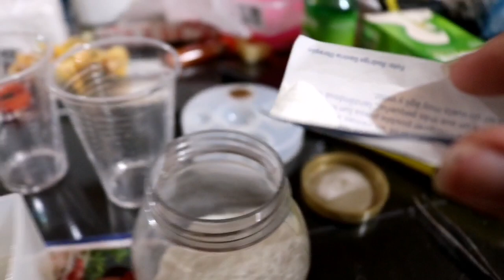Como encapsular escorpión con resina para pisapapeles fosforescente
El video presenta como hacer pisapapeles con escorpión y polvo fosforescente (glow in the dark) y proceso más fácil y sencillos.
Necesita materiales sencillos
Pedazo icopor o anime (poliestireno expandido)
Resina epoxica
Agujas para tablero de corcho
Escorpión fallecido (ciclo vital ya terminado)
Polvo luminoso traído por AliExpress muy económico usado para esmalte (uñas) y pintura artistica o otros.